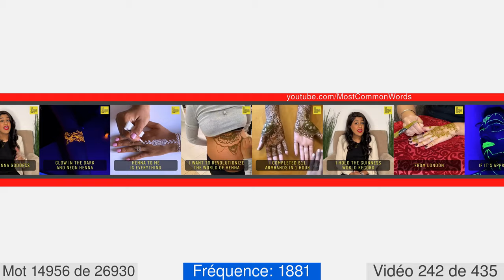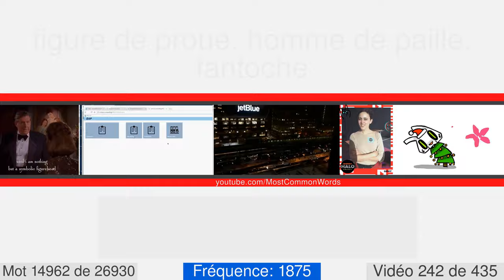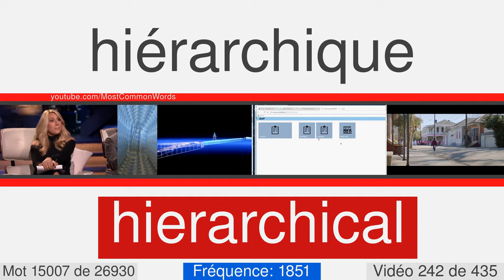La plupart des mots anglais communs avec traduction, prononciation et animation #242 EN⬅FR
27000 mots anglais avec traduction, prononciation et animation
Ceci est le numéro vidéo 242 de 435. Il contient 64 mots, de 14956 à 15019. Voici quelques-uns d'entre eux: henna, venue, sterilization, boric, councilor, sami, figurehead, kyrie, manservant, retailer.